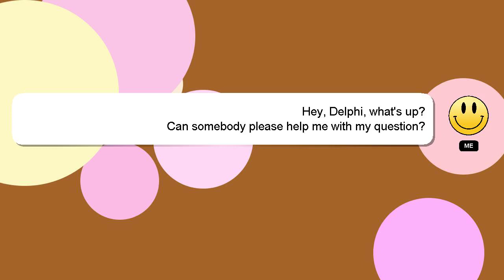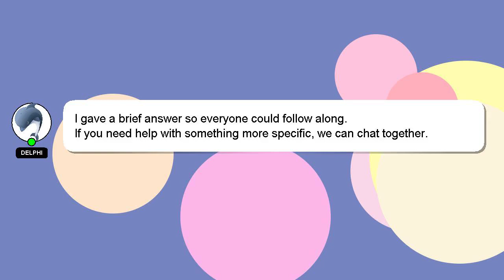Array : Remove duplicate objects in an array of object in JavaScript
Array array Remove : an objects JavaScript object of in in duplicate